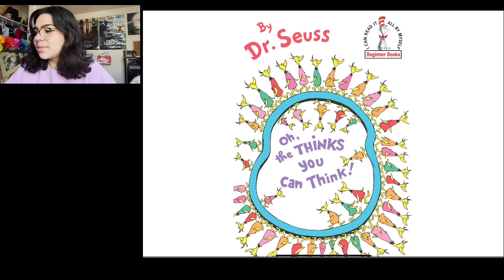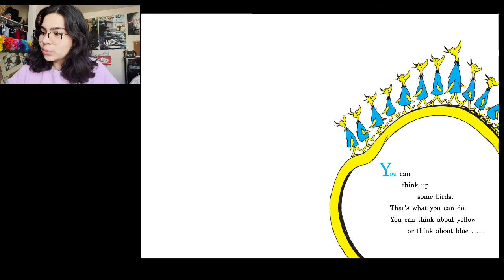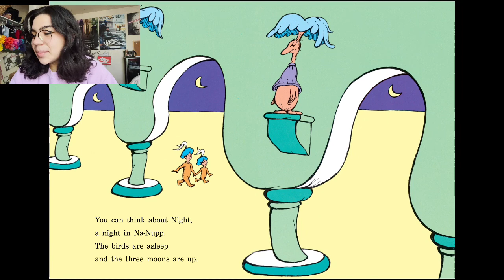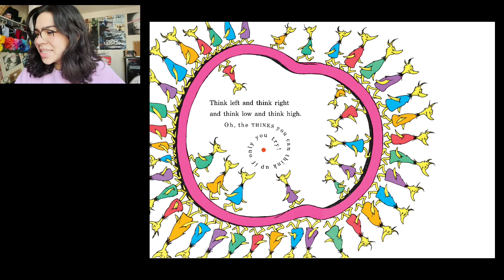HOOKED ON BOOKS // Oh The Thinks You Can Think! // EP 2